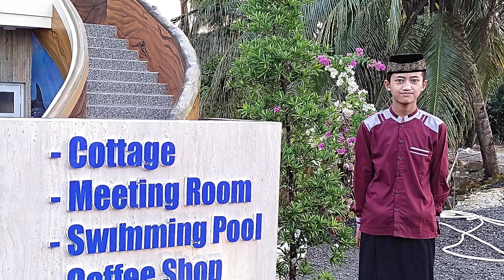TANPA GURU, DUNIA MEMBISU OLEH DA'I CILIK FAKHRAZAD KAFABIH HAKIM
JAGALAH AKHLAK TERHADAP GURU AGAR ILMU BERMANFAAT DUNIA DAN AKHIRAT.
BERKHIDMAH KEPADA GURU TENTUNYA MEMBUKA HARAPAN ILMU KITA BERMANFAAT.